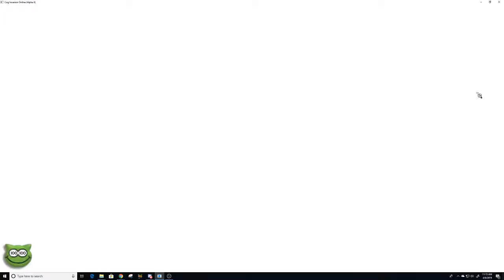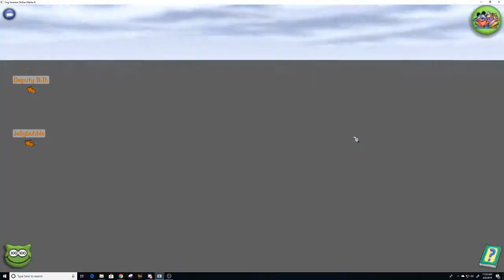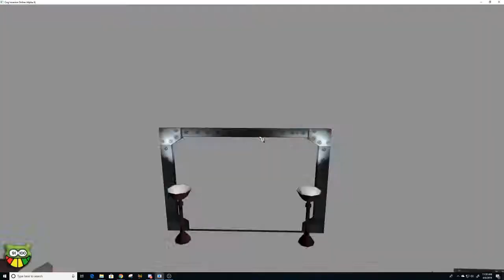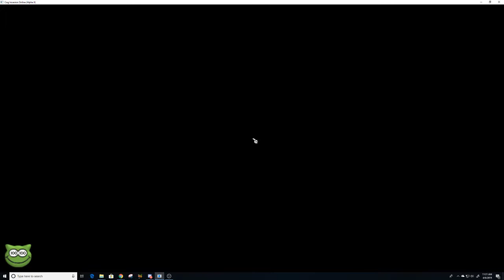Cog Invasion Online Dev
This is raw footage of the Cog Invasion Online Dev server, recorded before the game closed.

The shotgun from Half Life 2 was put in the game for testing purposes - Brian

Originally uploaded in April of 2019.